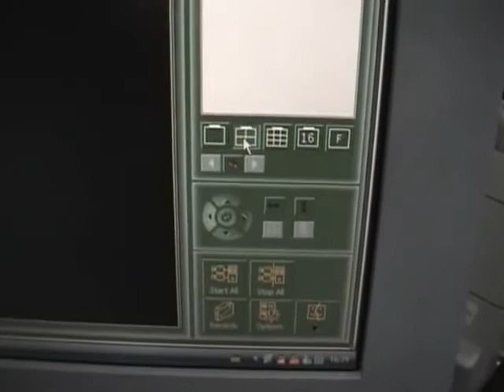ML 47775308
Video Migrado